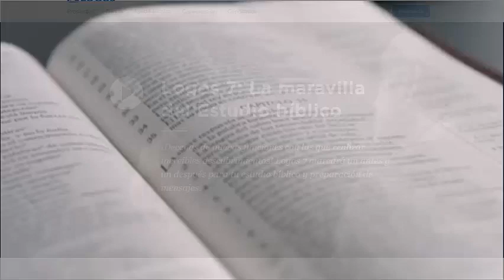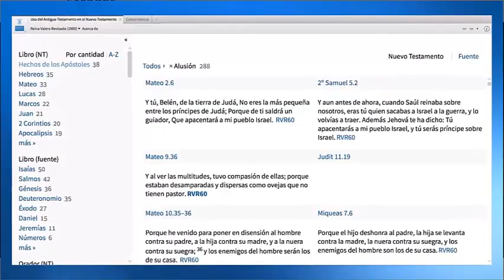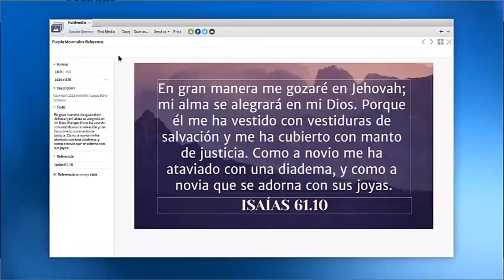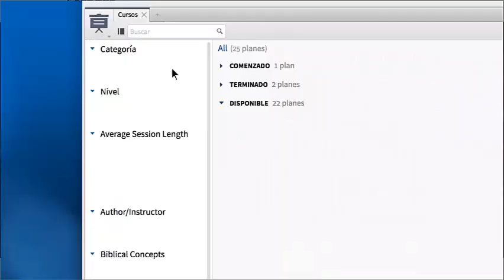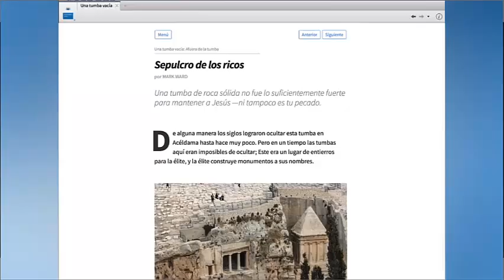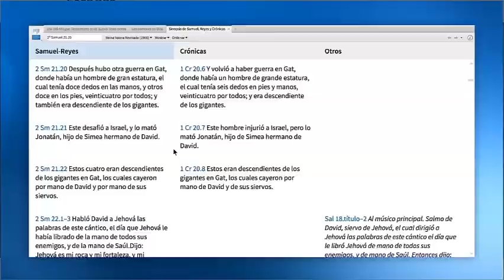Logos 7 en español Presentacion Completa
Software Bíblico Logos 7 en español